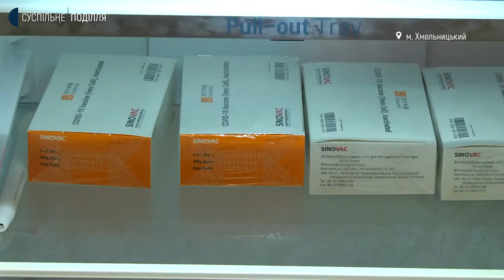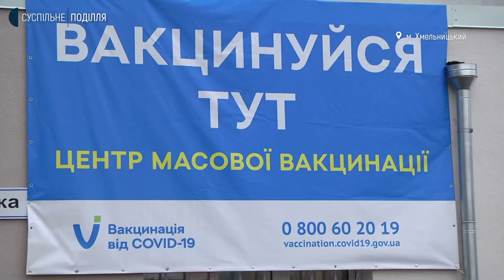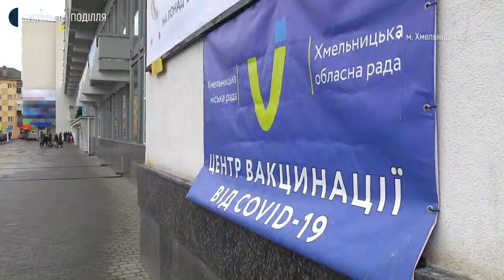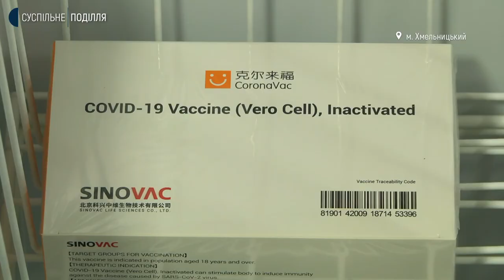Хто на Хмельниччині отримує бустерну дозу вакцини від COVID-19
17 людей в області отримали бустерну дозу вакцини від COVID-19. Про це Суспільному розповіла головна спеціалістка обласного департаменту охорони здоров’я Світлана Лукаш. За її словами, на Хмельниччині є населені пункти, де повний курс вакцинації, тобто, дві дози отримали 75% дорослого населення, каже це стало однієї з причин зменшення темпів вакцинації у регіоні. Більше про вакцинацію в регіоні розповість Валерія Ковальчук.